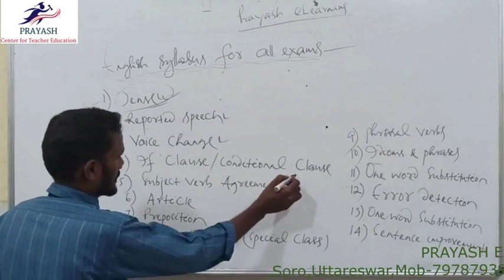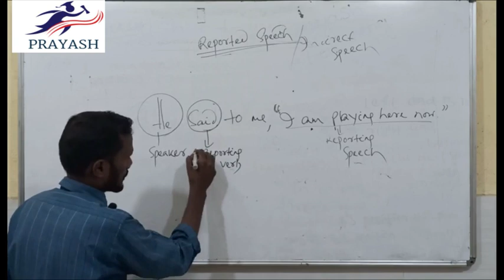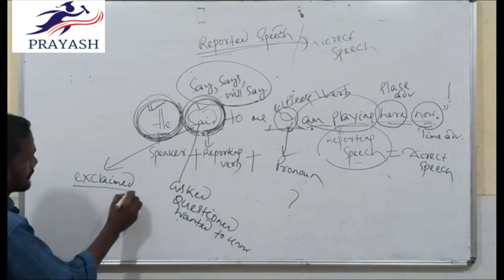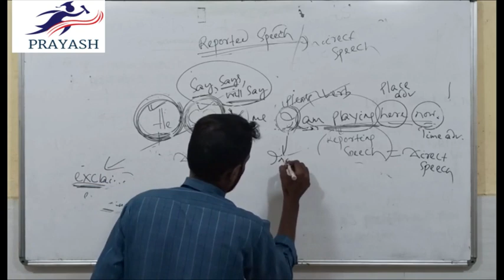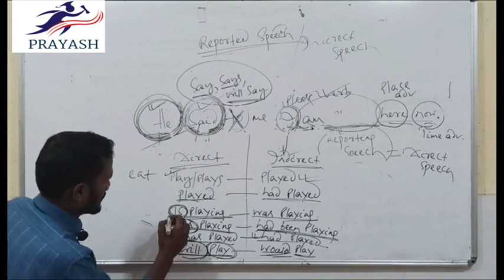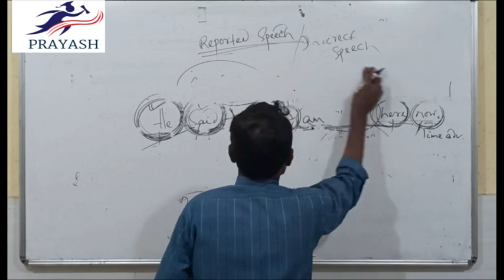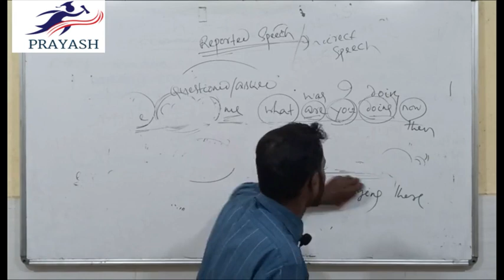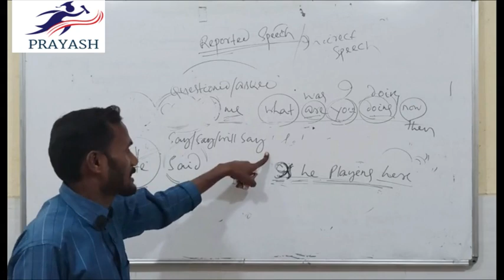Reported speech English grammar class by Santosh sir